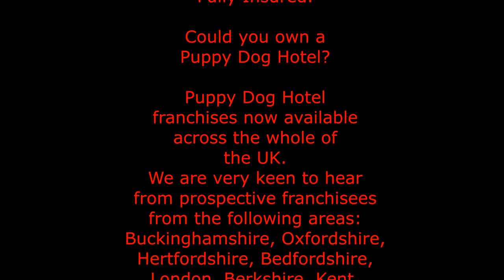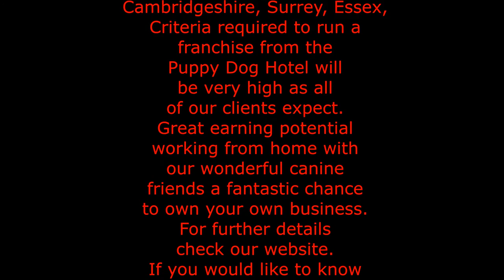Puppy Dog Hotel Holiday Alfie Bertie Miller Sophie Newton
Time for fun and games for the wonderful guest at Puppy Dog Hotel Alfie, Bertie, Miller, Sophie and Newton as they chase balls and each other.
Own your own Puppy Dog Hotel? Franchises available across the UK. We currently have bookings as far as 2017!!! Sadly we have to disappoint over 450 requests from across the UK for holiday cover every year at Puppy Dog Hotel as we are already fully booked for the dates they require Fancy a change of lifestyle? Then perhaps you could look after one of our canine guests in your own home? If so loving and caring for just one guest a year has the potential to earn you in excess of over £10,000!!! So if you think you can meet our very high standards and fancy a new start in life then start enjoying life and be your own boss working from home. Fed up with sitting in traffic or using public transport, not sure about job security. Love animals? Turn your passion to your job, loving and caring for our canine friends. Superb chance to own a Puppy Dog Hotel and change your lifestyle and start enjoying life with fantastic earning potential! Potential to earn: 1 Dog = £10,000+ per year, 2 Dogs = £21,000+ per year, 3 Dogs = £33,000+ per year, 4 Dogs = £45,000+ per year. These amounts can also be increased by offering other dog and pet services.